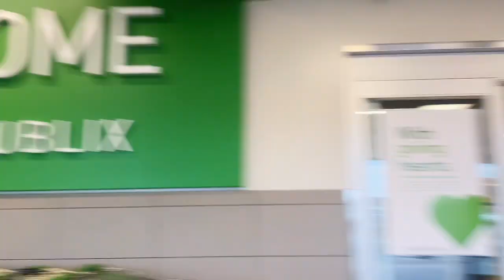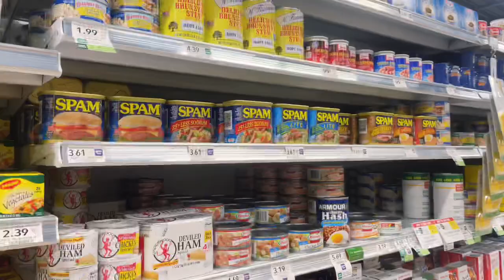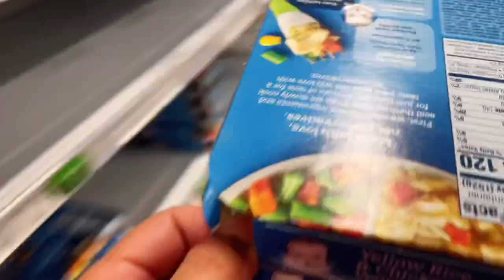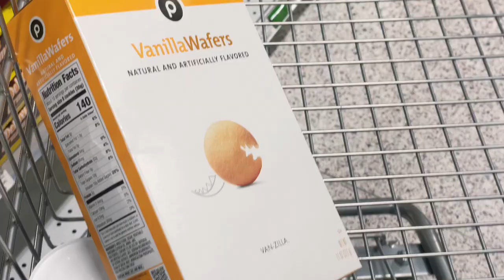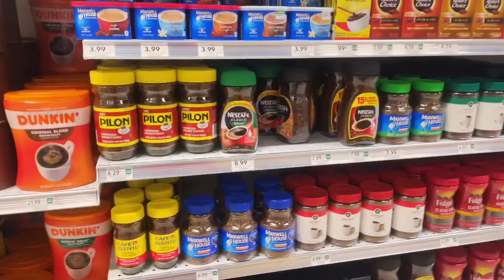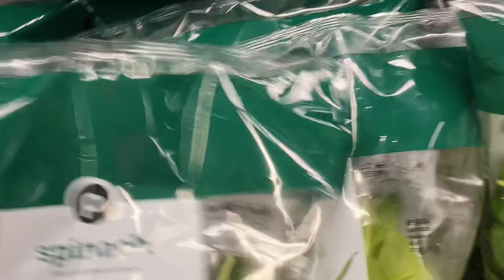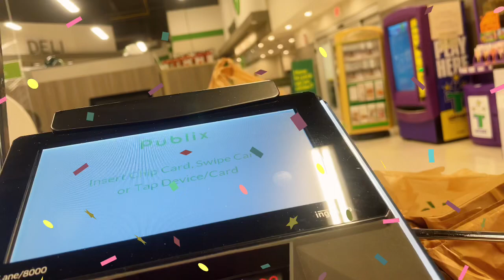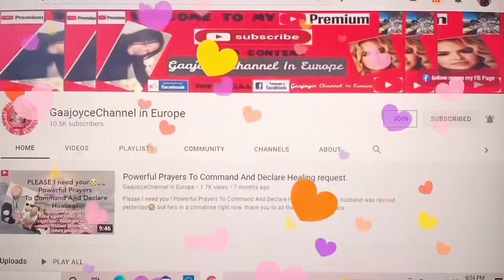NEW PUBLIX STORE SHOPPING EXPERIENCE | PINAY IN US | SHOPPING AT PUBLIX